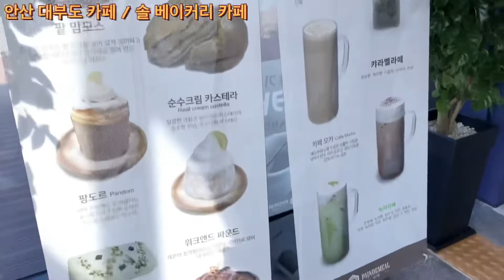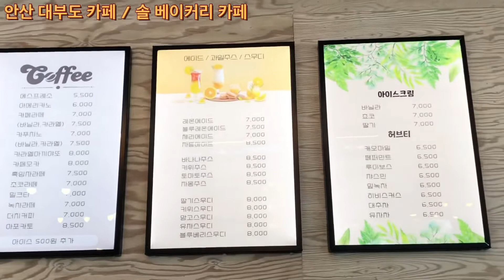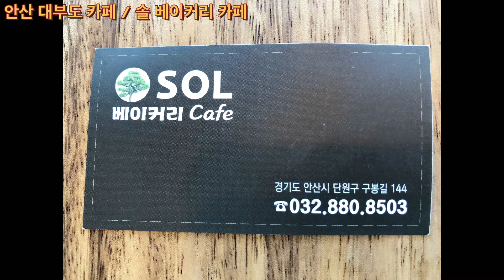[안산카페 솔 베이커리 카페] 안산대부도 여행 중에 찾은 너무 이쁜 카페 ! 뷰도좋고 디저트도 킹맛있네요!! 대부도여행,대한민국숨은맛집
경기 안산시 단원구 구봉길 144.